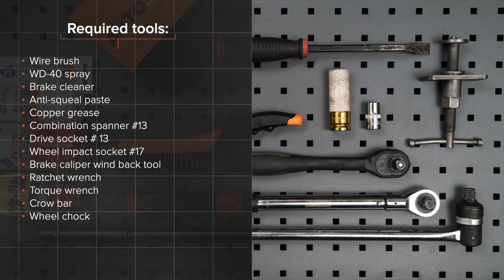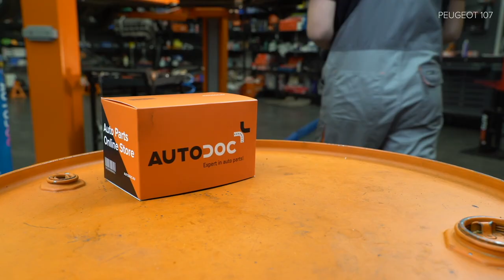Hvordan bytte foran bremseklosser der på PEUGEOT 107 1 (PM, PN) [AUTODOC-VIDEOLEKSJONER]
Hvordan bytte foran bremseklosser på PEUGEOT 107 1 (PM, PN) 1.0 Hatchback 06.2005–og frem til nå [AUTODOC-VIDEOLEKSJONER]

Bremseklosser for kjøretøyet CITROËN C1 I (06.2005–...) / TOYOTA Aygo (AB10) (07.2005–...) bør som regel erstattes i én og samme prosedyre. Det er imidlertid noen små forskjeller, på grunn av spesifikke egenskaper ved kjøretøyets design.

🛠️ Verktøyene du trenger for å erstatte foran bremseklosser:
- stålbørste
- WD-40 spray
- bremserens
- smøremiddel/monteringspasta mot hvining
- kobberpasta
- kombinøkkel nr. 13
- pipenøkler nr.13
- hjulpipe №17
- bremsestempelverktøy
- skrallenøkkel
- momentnøkkel
- brekkjern
- stoppekloss